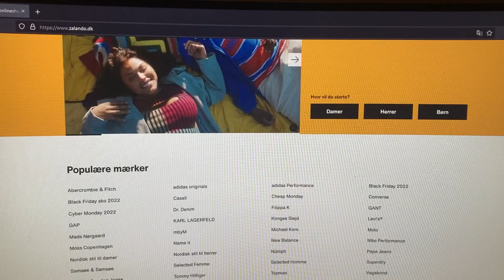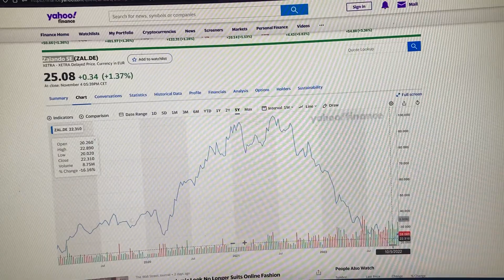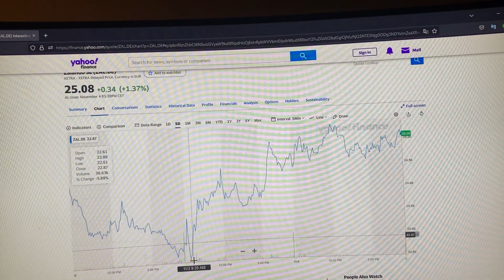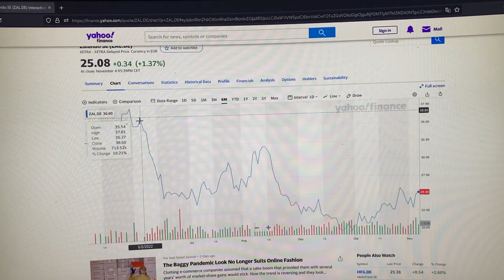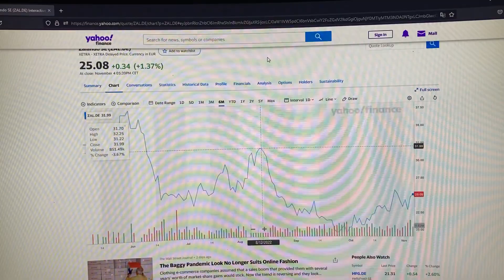Clothing Zalando Stocks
Clothes Zalando is a cheap place to buy clothes especially young people use this, I can see it becoming a good share perhaps, but I want  always remember to read about the share and judge for yourself whether it is a good offer for you.